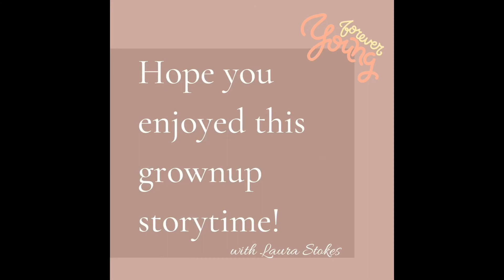Give and Give Some More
Laura reads the timeless book, "The Giving Tree" by Shel Silverstein.  Because you never grow too old to hear a story!